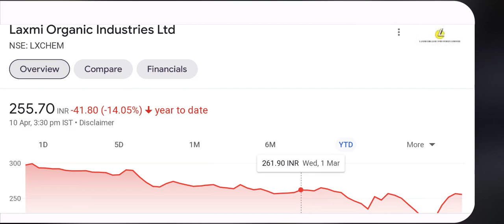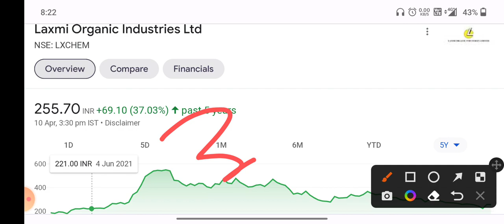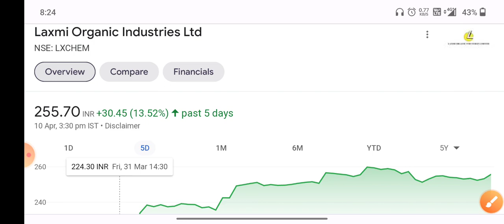Split 1:10 💯 Laxmi organics share latest news 💥 Laxmi organic share latest news today 💯 mulitbagger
laxmi organic share latest news today